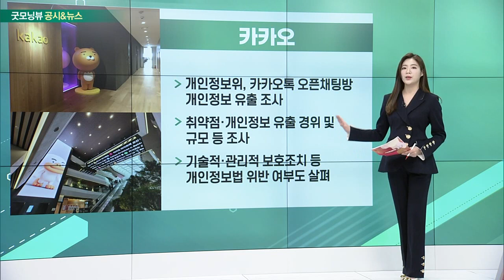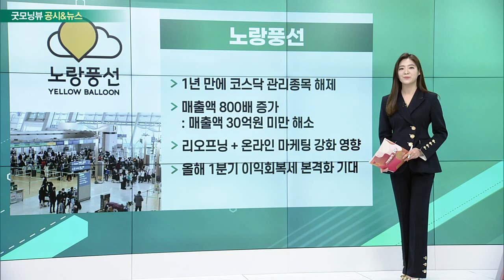삼성전자, SK하이닉스, LG그룹주, 카카오, 노랑풍선_공시&뉴스 (20230315)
- 민주, 'K칩스법' 수용·한국판 IRA 발의
- 반도체 세액공제·탄소중립산업육성 골자
- 15일 발의 예고… 16일 기재위 소위서 논의
- K칩스법 정부안 받아들여… 미래차·수소 포함

- 기관 순매수 10위 중 LG그룹 계열사 5개
- 호실적에도 주가 저평가
- LG전자, 1Q 영업익 1조 돌파 기대
- LG마그나, 멕시코 공장 400억원 추가 투입

- 개인정보위, 카카오톡 오픈채팅방 개인정보 유출 조사
- 취약점·개인정보 유출 경위 및 규모 등 조사
- 기술적·관리적 보호조치 등 개인정보법 위반 여부도 살펴

- 1년 만에 코스닥 관리종목 해제
- 매출액 800배 증가
- 리오프닝 + 온라인 마케팅 강화 영향
- 올해 1분기 이익회복세 본격화 기대